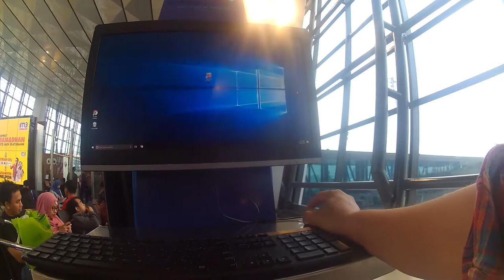Intip Aktivitas Darat sebelum Terbang di Apron Pesawat Terminal 3 Ultima Bandara Soekarno Hatta